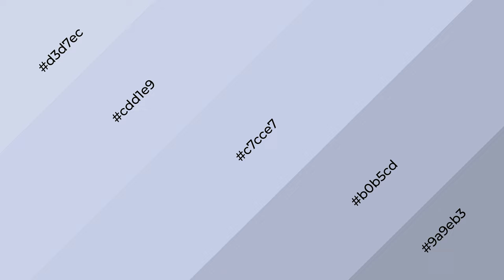Shades & Tints of Ace color c7cce7 A Warm Blue color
Shades of Ace color c7cce7 Warm Shades of Ace color with Blue hue for your project!

Shades
Hex b0b5cd

Tints
Hex cdd1e9